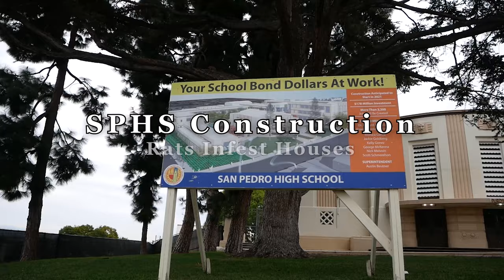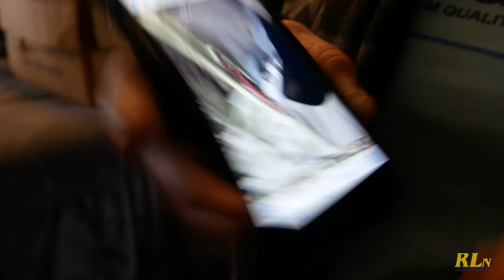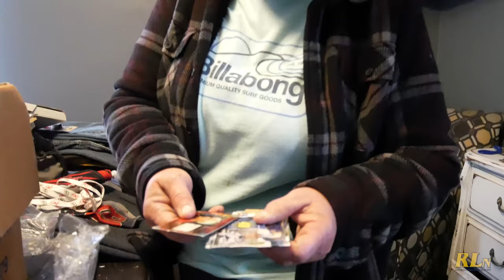Rats Infest Houses, Residents say SPHS Construction is to Blame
Two households across the street from San Pedro High School are infested with rats, and their residents say they came from the construction at SPHS. Shannon Black said she has only seen one mouse in the 20 years she has lived in the house across the street from campus. But from the end of September 2021 to December 2021, she caught and killed nearly three dozen rats.“It’s gotten to the point where they breed faster than you can keep up with them,” Black said. “They’re not going for any more of the traps.”Black said that the school cut down lots of large trees during construction. The school is currently working on a $178 million comprehensive modernization project. The rats lived in these trees and went into the surrounding neighborhood after they were gone.

Update:
In the Jan. 20 edition RLN reported on two residents who lived next to San Pedro High School who said their houses were infested with rats and mice — and that construction on the school was to blame. Shannon Black said that once the school tore down trees on its property, the rodents that lived in those trees went into the surrounding neighborhood.
The Los Angeles Unified School District responded to these claims on Jan. 26, denying any responsibility.